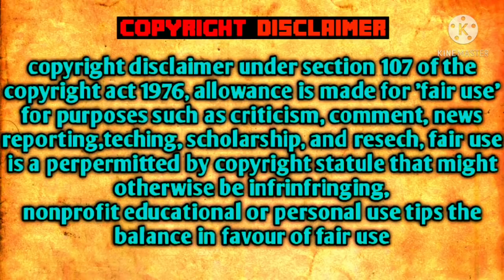Way Big VS Dinosaurs || NOBITA ALIEN FORCE || PART - 2 || Minecraft || Saifminati Gaming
Way Big VS Dragons || NOBITA ALIEN FORCE || PART - 2 || Saifminati Gaming

Nobita picture credit : Disney ,  Apliex

Show your support my liking the video

√• Links

√• Topics covered

Way Big VS Dragons || NOBITA ALIEN FORCE || PART - 2

Oggy Alien Force

 Shinchan Alien Force

 Doraemon Alien Force

 Nobita Alien Force

Nobita Alien Force 1st episode

Nobita Alien Force 2nd episode